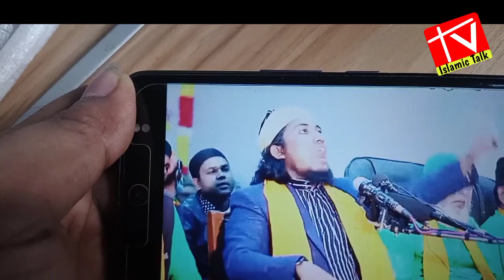আস্তাগফিরুল্লাহ তাহেরী হুজুরের কি ঈমান আছে ?এই গজল বলার পরে Al Jamiah Tv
আস্তাগফিরুল্লাহ তাহেরী হুজুরের কি ঈমান আছে ?
এই গজল বলার পরে
কুরআন ও সহীহ সুন্নাহ ভিত্তিক পরিচালিত একটি
 ইউটিউব চ্যানেল। Al Janish Tv. | @bd mirror
আল্লাহর সন্তুষ্টি অর্জন আমাদের একমাত্র লক্ষ্য উদ্দেশ্য।
কৃতজ্ঞতা প্রকাশ করছি সেই সমস্ত ইউটিউব চ্যানেলের owner ও তাদেরকে সাথে সম্পৃক্ত সকল কর্মকর্তা ও দ্বীনি ভাইদেরকে যাদের চ্যানেল থেকে আমরা ভিডিও সংগ্রহ করে বিষয়ভিত্তিক ভাবে শর্ট ভিডিও আকারে আমাদের চ্যানেলে আপলোড করেছি/করছি সেই সমস্ত চ্যানেলের সাথে সম্পৃক্ত সকল দ্বীনি ভাইদের প্রত্যেককে যেন আল্লাহ এই কাজের পূরণ নেকির ভাগীদার করেন, আমীন